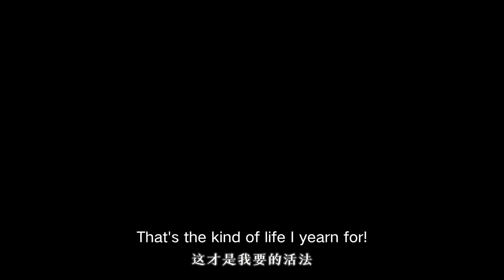空明真人利用小白呼风唤雨，获得众人敬仰《百妖谱 第二季》第5话花絮【加入会员专享最新集】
简介：百妖谱第二季
桃都的灵医桃夭带着小和尚磨牙、第一季收服的小狐妖、桃都老邻居柳公子一起继续第一季的故事，为了寻找失踪的百妖谱而云游四方，在途中遇到应声、化蛇、媪姬、照海四个妖怪，为妖怪治疗各种疑难杂症。

制作团队：
出品人：李旎
总制片人：张圣晏 李豪凌 徐蓓 骆艳艳
制片人：康君 唐云康 娄婷 王蓉
总监制：朱贝宁

声优角色：
桃夭：赵小双
磨牙：常蓉珊
柳公子：曹云图
贺山：苏尚卿
云姨：乔菲菲
空明真人：周健
觉悔：李铫
温夫人：阎么么
温山海：沈念如
照海：陈思宇
惊蛰：胡   霖